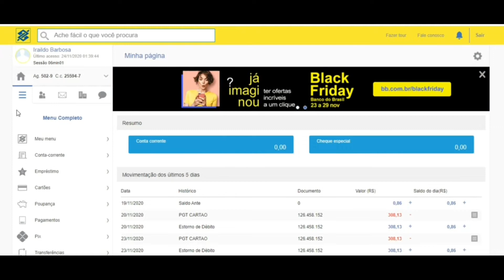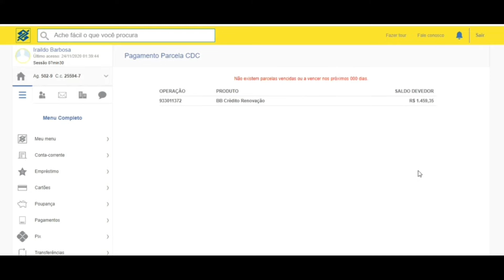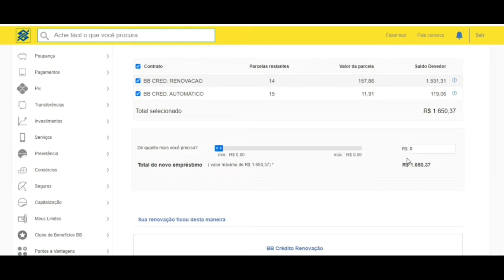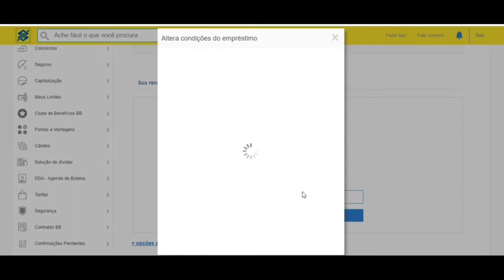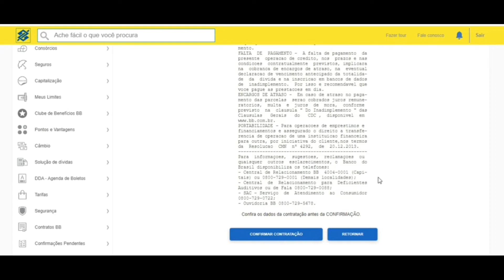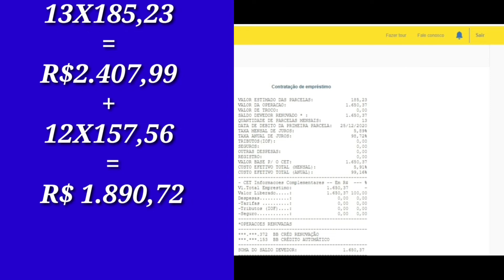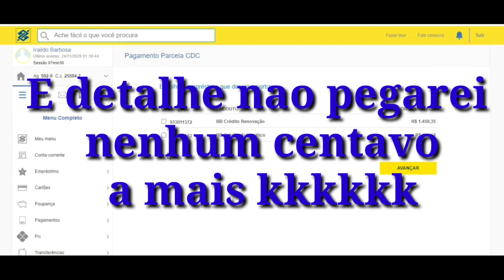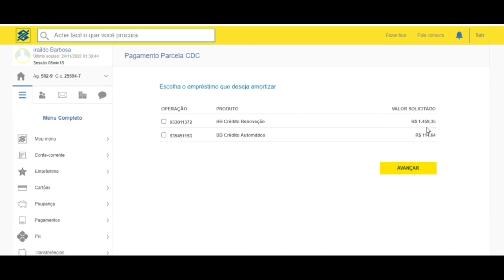BB EMPRÉSTIMO RENOVAÇÃO |NAO CAIA EM ALGUMAS CILADAS DO BB CONFIRA!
Galera, nesse mundo nos temos que ter cuidado com algumas coisas... veja o que aconteceu comigo eu fiz esse video apenas pra mostrar como se comportam esses bancos

Peca seu cartao de credito MELIUZ

peca seu cartão  de credito MOOBA

MEUS CANAIS

INVESTCARD+